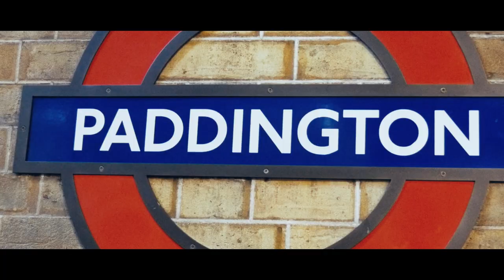Becoming an Ultra Runner | 031 | Frustration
I knew it would happen eventually.

I have been training without injury for the last 5 months and then suddenly with 7 weeks to go I take a massive fall and things have started to fall apart.

I'm on the mend, and I will be ready for this race in 4 week time.

Welcome to my VLOG about Becoming an Ultra Runner.

I'm building up from Half Marathon distance races to my first 50k ultra marathon and eventually up to 100-mile race distances.

The vlog will cover all aspects of my ultramarathon training, such as training plans, running, gear, diet, and fitting that all around my busy work life.

I want to complete one of these races before my 40th birthday:

- UTMB
- Western States
- Hardrock 100

Trying to keep to the following schedule is tough, but I absolutely love every day and film these vlogs helps me stay on target. The 80/20 running is working well for me.

Monday - Legs Day,
Tuesday - Running (Intervals)
Wednesday - Easy Run (Active Recovery)
Thursday - Trail Running
Friday - Circuits
Saturday - Running (Active Recovery)
Sunday - Easy Long Runs

▶ Equipment: GoPro Hero 5, Feiyu Tech G5 Gimbal